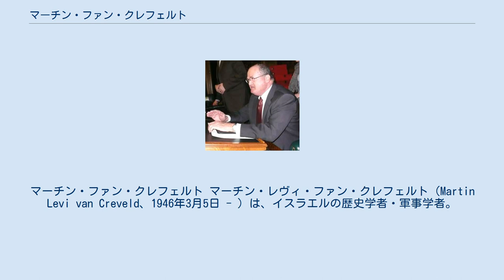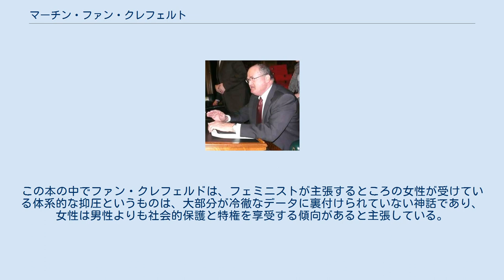マーチン・ファン・クレフェルト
マーチン・ファン・クレフェルト マーチン・レヴィ・ファン・クレフェルト（Martin Levi van Creveld、1946年3月5日 - ）は、イスラエルの歴史学者・軍事学者。
専門は軍事史。
 オランダ・ロッテルダム生まれ。
1950年イスラエルに移住。
ヘブライ大学で学んだ後、ロンドン・スクール・オブ・エコノミクスで博士号取得。
ヘブライ大学歴史学部教授。
 ファン・クレフェルドは、軍事史、戦略、およびその他のトピックに関する33冊の本の著者であり、その中のCommand in War （1985）、『補給戦――ナポレオンからパットン将軍まで』（佐藤佐三郎訳、原書房, 1980年／中央公論新社［中公文庫］, 2006年）（原著1977、第2版2004）、『戦争の変遷』（石津朋之訳、原書房、2011年）（原著 1991）、The Sword and the Olive（1998）およびThe Rise and Decline of the State（1999）がよく知られている。
ファン・クレフェルドは世界中の数えきれないほどの民間と軍の高等教育機関で講義や教育を行っている。
 特に重要なのは、1991年の著書『戦争の変遷』で、フランス語、ドイツ語（2004年の新ドイツ語版）、ロシア語、スペイン語、日本語に翻訳されている。
この軍事理論の論文では、ファン・クレフェルドが「非ー三位一体説」戦争論と呼び、クラウゼヴィッツの著名な 『戦争論』と並置させている理論を展開している。
 ファン・クレフェルドは軍事史に関する本に加え、他の問題に関する本もいくつか執筆している。
これらの中で最も目立つのは、おそらく彼の反フェミニスト論であるThe Privileged Sex（2013）だろう。
この本の中でファン・クレフェルドは、フェミニストが主張するところの女性が受けている体系的な抑圧というものは、大部分が冷徹なデータに裏付けられていない神話であり、女性は男性よりも社会的保護と特権を享受する傾向があると主張している。